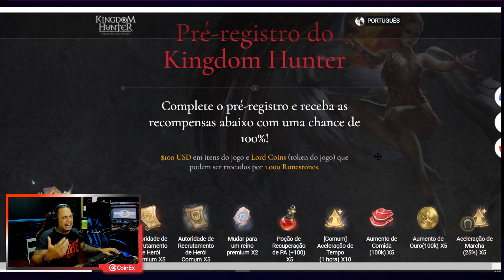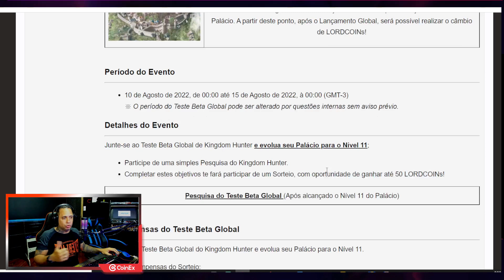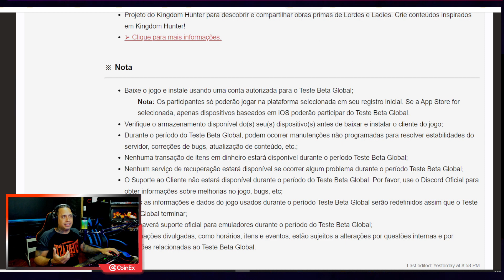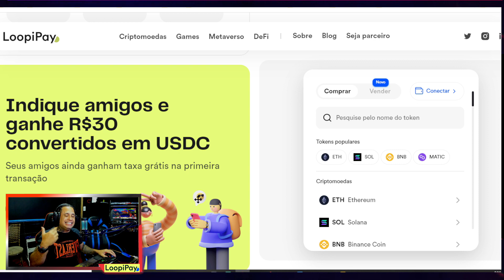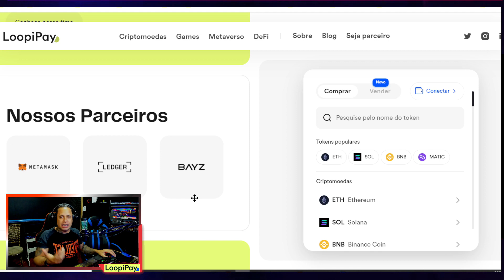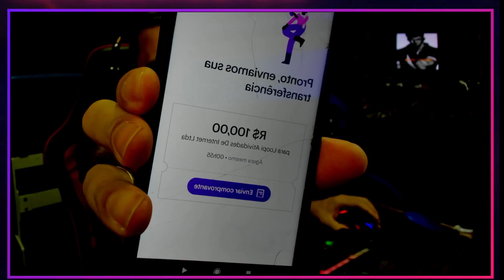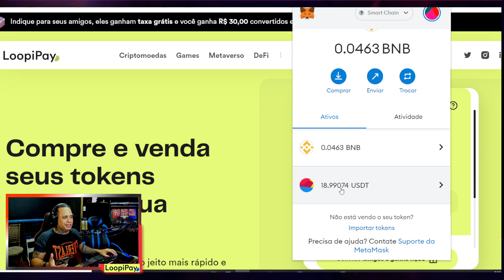BETA TESTE DE KINGDOM HUNTER DA WEMIX!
Minhas Redes:
*Inst e Tik* @sallesrjj
*Roxinha* saiiesrj

(aqui acima esta o jogo e airdrop)